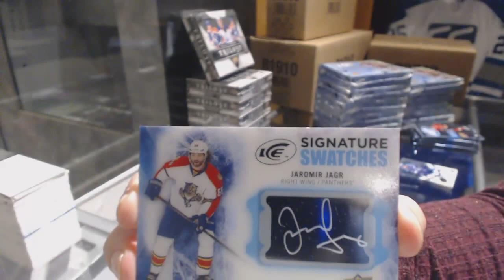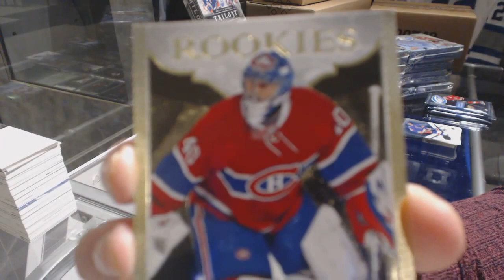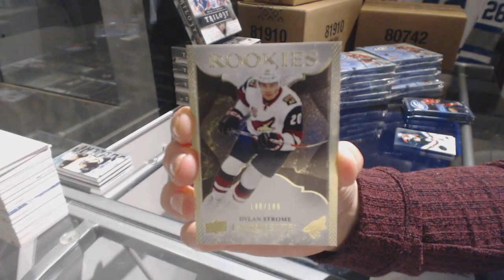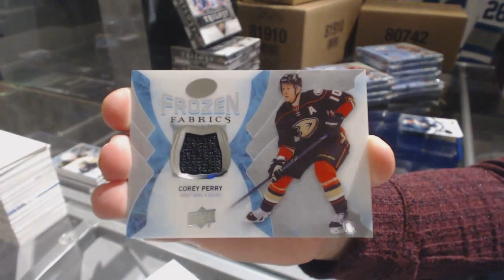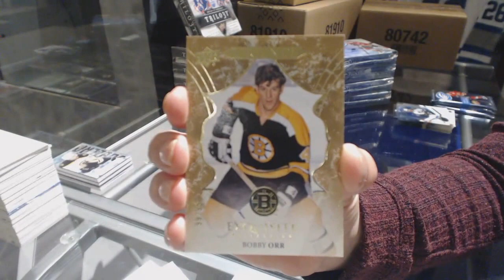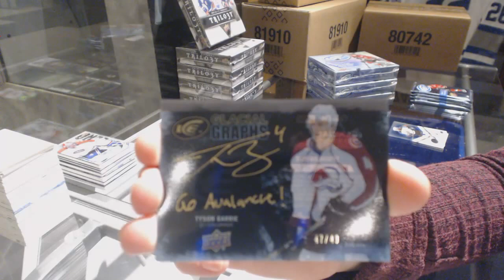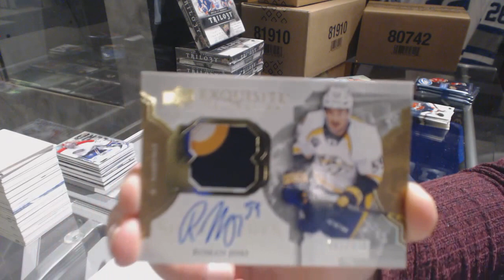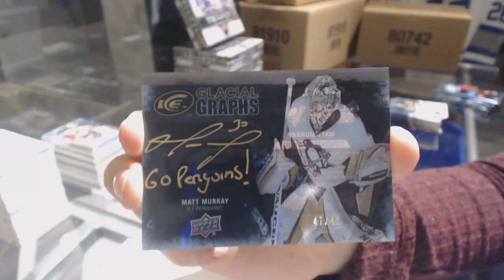16-17 UD Ice Hockey 10 Box Case Break - C&C 7789